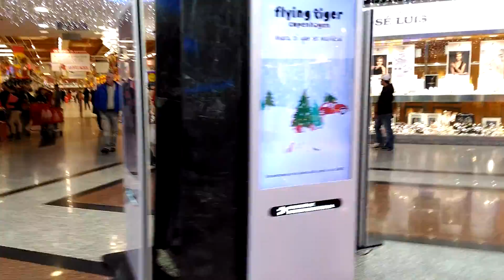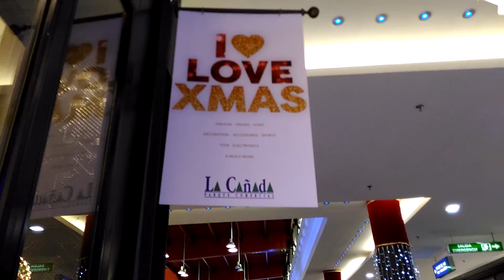Мы посещаем торговый центр La Cañada в Марбелье с его роскошными магазинами.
Как получить?
Этот большой развлекательный, коммерческий и ресторанный комплекс расположен в исключительном месте в 52 км от Малаги, в муниципалитете Марбелья. Воспользуйтесь AP-7, съезд 186 в направлении A-355 / Ojen / Marbella (восток).
Городским автобусом
Дни с понедельника по воскресенье:
L1 Торговый парк Ла Каньяда - Центр Марбельи - Хиперкор - Эль-Анхель.
Автовокзал L3 - городской центр - торговый парк Ла Каньяда - вокзал.
Автовокзал L6 - Parque Comercial La Cañada - вокзал.
+ Информация - тел. + 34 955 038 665
Такси